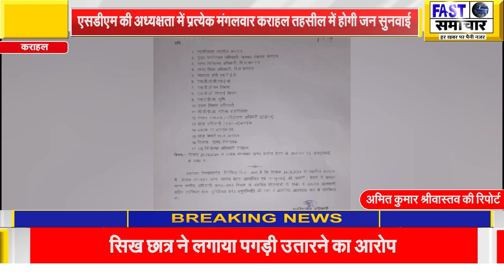एसडीएम की अध्यक्षता में प्रत्येक मंगलवार कराहल तहसील में होगी जन सुनवाई